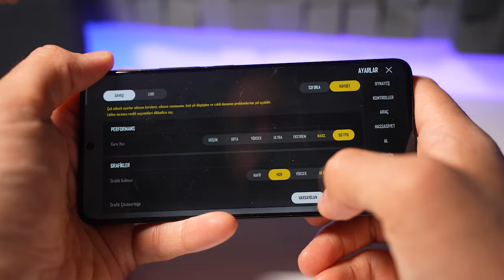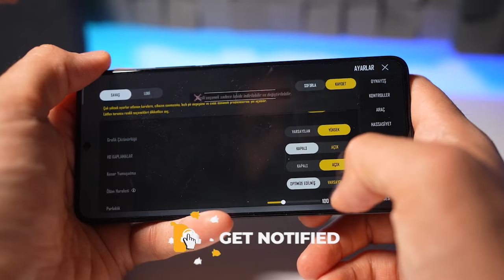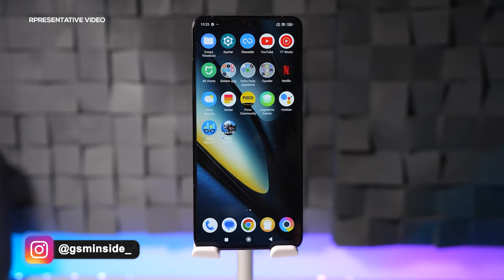CALON FLAGSHIP KILLER!!! Bocoran Terbaru POCO F7 Pro - Terungkap Spesifikasi Utama & Waktu Rilis!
Poco diketahui tengah menggarap ponsel andalan terbarunya yang akan menjadi CALON FLAGSHIP KILLER!!! Bocoran Terbaru POCO F7 Pro - Terungkap Spesifikasi Utama & Waktu Rilis!